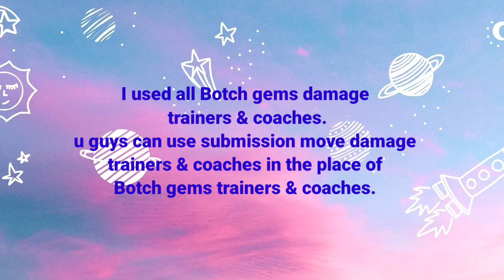4sg Ken Shamrock "Master of The Ankle Lock" Gameplay against 5sg Cody Rhodes "The American Nightmare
Playing WWE Champions RPG Puzzle